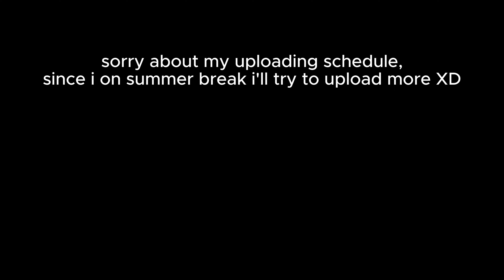True Triple Katana + Godhuman combo | Roblox | Blox Fruits | Bounty Hunting